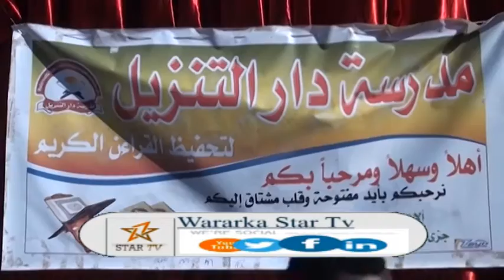DAAWO ARDAY DHAMAYSATAY BARASHADA QURAANKA KARIIMKA EE MADARASA DAARU TANSIIL